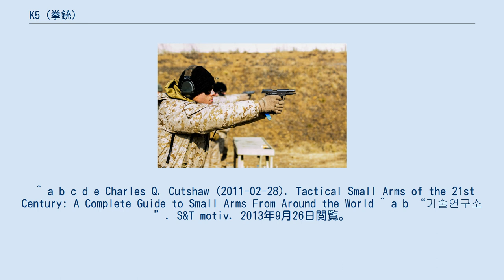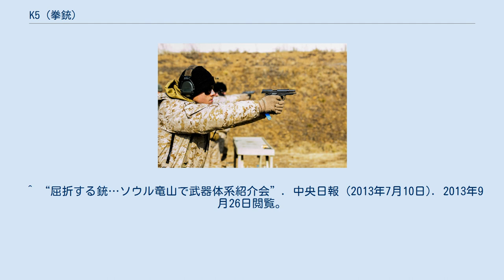K5 (拳銃)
K5は大韓民国の自動拳銃。
大宇精密工業（後のS&T Motiv）により開発・製造されたもので、大韓民国初の国産拳銃である。
 1990年代より大韓民国国軍に導入された他、DP51の名称で輸出された。
 トリプルアクションもしくはファストアクション、トライアクション、3H等と呼称されるダブルアクションを改良した機構を有していることが特徴となっている。
これはFNハースタルの特許を実用化したもので、トリガーを引くことでハンマーが動作し、発砲に至るまでは一般的なダブルアクションと同様であるが、いったんコックされたハンマーを手で押し戻すことができる。
ハンマーが手動で前進位置に戻されても、ハンマースプリングはコック状態を維持している。
この状態でトリガーを引けば、ダブルアクション時の12ポンドに対して半分以下の5ポンドの張力でハンマーが再び起倒するので、軽いトリガー操作で発砲が可能となるものである。
より安全性の高い一般的なダブルアクション、正確な射撃を行うためのシングルアクションでの使用も可能となっている。
 フレームはアルミニウム合金、銃身、スライドなどは鋼鉄製である。
照準器は3点式のアイアンサイトを備える。
安全装置はレバー式でグリップの両側面上方、フレームの後端部に位置する。
 標準の弾倉を使用した場合の装弾数は13発であるが、装弾数15発のスミス&ウェッソン 5906の弾倉を流用可能である。
装弾はショートリコイルによって行われる。
 K5を使用した射撃訓練を実施するアメリカ海兵隊の兵士 ^ a b c DP51の値。
 ^ ダブルアクションとシングルアクションも選択可能。
 ^ a b c d e f g h i Max R. Popenker. “Daewoo DP-51 / K5 pistol (Republic of Korea / South Korea)”. 2013年9月26日閲覧。
 ^ a b c d e Charles Q. Cutshaw (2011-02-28). Tactical Small Arms of the 21st Century: A Complete Guide to Small Arms From Around the World ^ a b “기술연구소”. S&T motiv. 2013年9月26日閲覧。
 ^ a b c d e Derek Odom (2012年12月12日). “A Look at the Obscure Daewoo DP-51 K5”. GUNS.com. 2013年9月26日閲覧。
 ^ “韓国海警、違法操業の中国船員に実弾発砲”. 中央日報 (2011年3月5日). 2013年9月26日閲覧。
 ^ “銃身曲がる「コーナーショット」、国防科学研が開発”. 聯合ニュース (2010年3月23日). 2013年9月26日閲覧。
 ^ “屈折する銃…ソウル竜山で武器体系紹介会”. 中央日報 (2013年7月10日). 2013年9月26日閲覧。
^ a b c d e John Walter, Ian V. Hogg (2004). Pistols of the World 4th edition. ISBN 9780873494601 ^